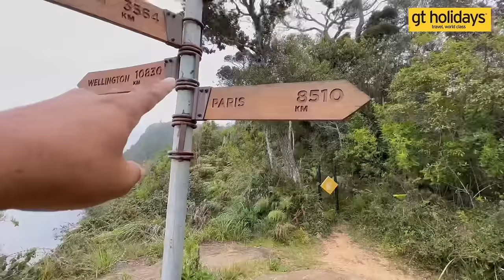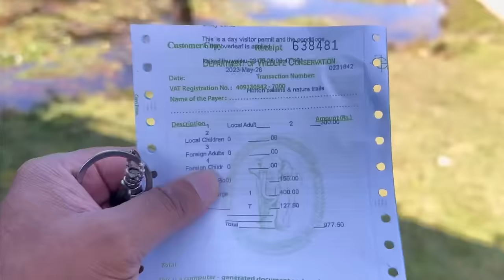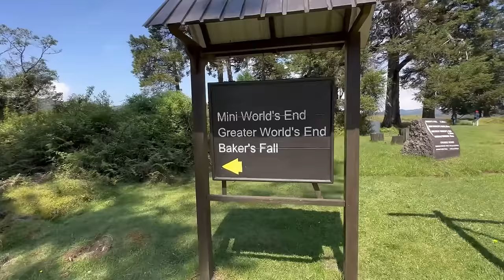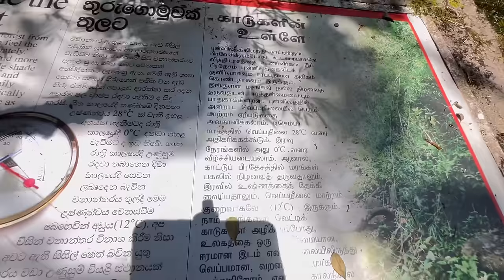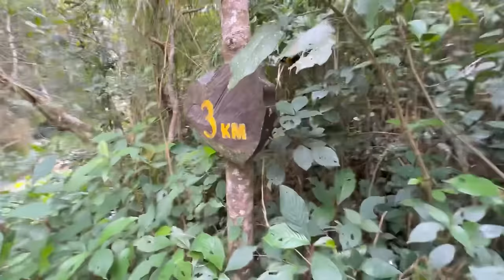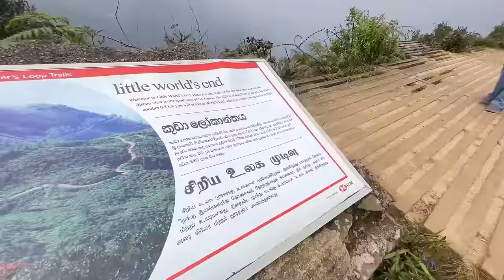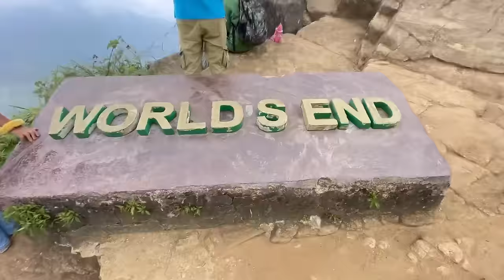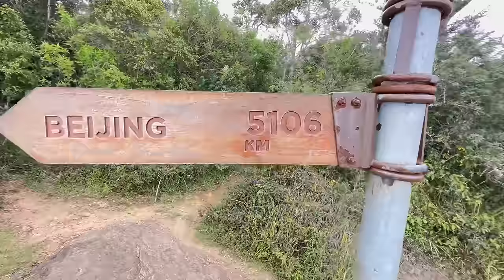உலகத்தின் முடிவு இதுதான்😱 | World End Location | Nuwara Eliya | Rj Chandru Vlogs